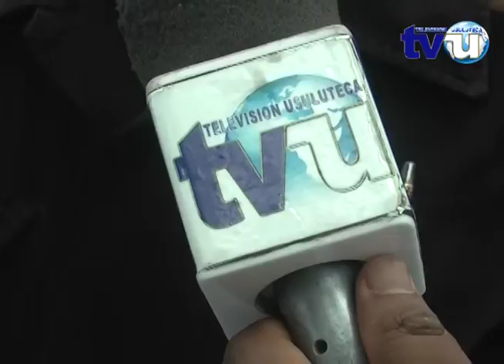Menor de 15 años fue asesinado en Jiquilisco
La ola de homicidios esta imparable en el departamento de Usulután, en las últimas 24 horas son 2 hechos de violencia que han desencadenado en la muerte de tres personas entre ellos dos menores de edad en distintos puntos del departamento, el primer caso fue registrado en el municipio de Jiquilisco por las autoridades policiales.